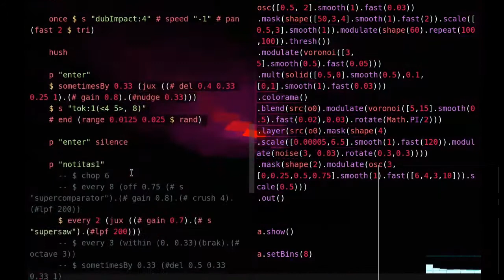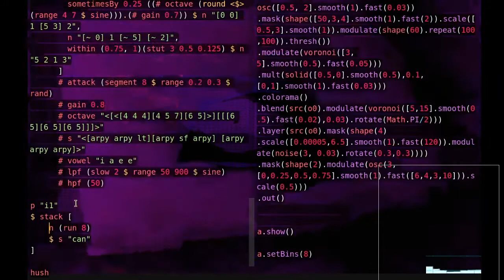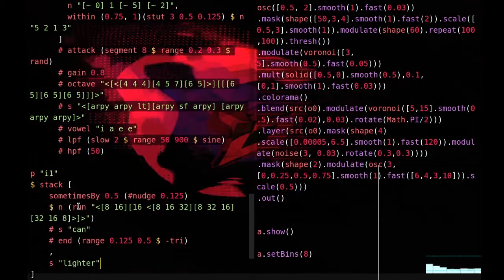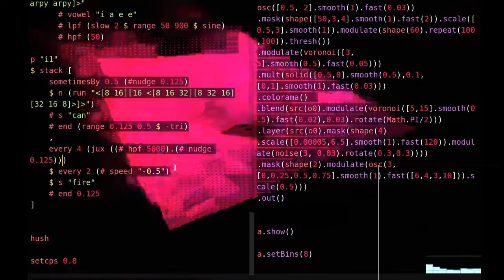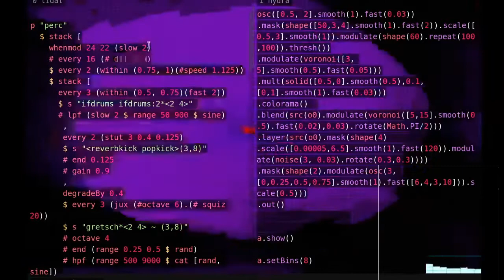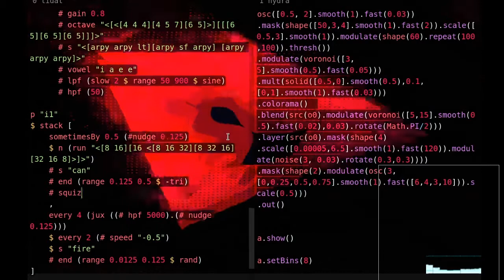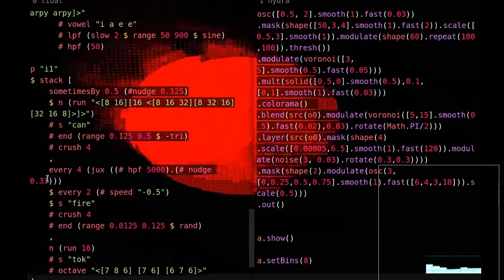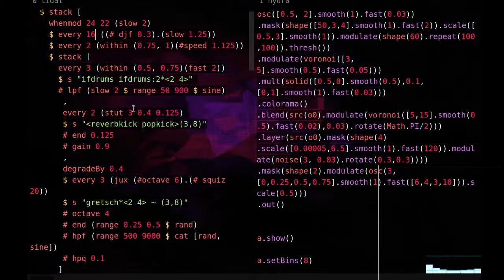Jump! 20.07 - Livecoding